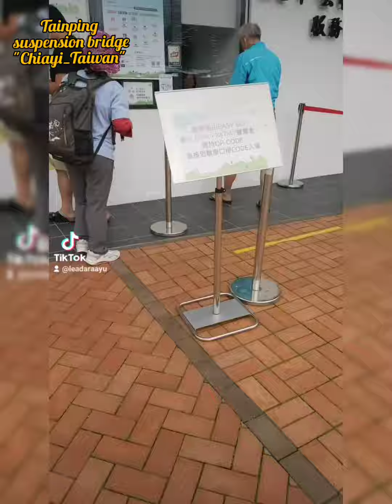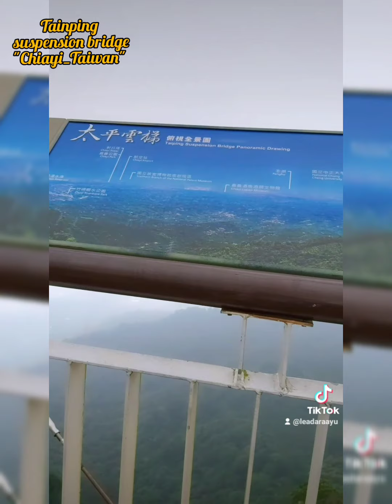Taiping suspension bridge_Meishan Township_Taiwan🇹🇼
alhamdulillah bisa ke tempat ini. dan cuacanya mulai dingin karena sudah menginjak ke musim dingin. pokoknya kalau mau kesini harus bawa jaket ya.